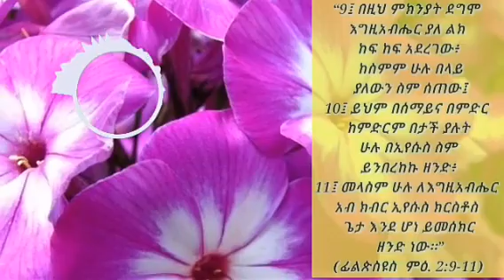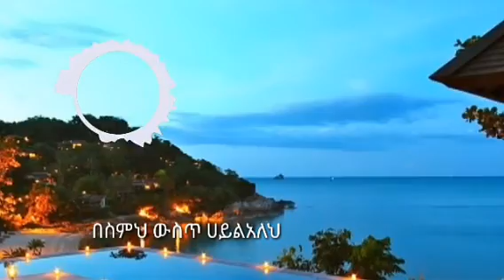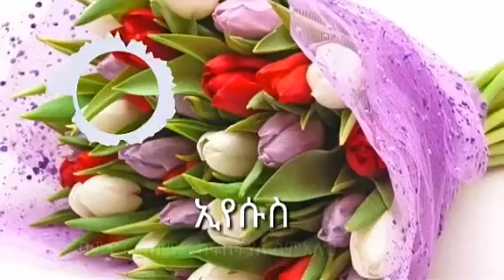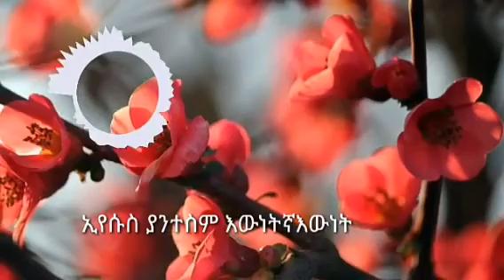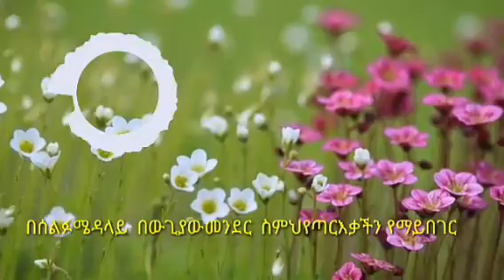AZEB _HAYLU_(አዜብ_ሀይሉ) በስምህ ውስጥ ሀይልአለ_ የስሙን ሀይል የሚገልፅ ድንየሆነ ዝማሬ ነው ተባረኩ።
PROTESTANT GOSPEL SONG
ኢየሱስያንተስም እውነትናእውነት